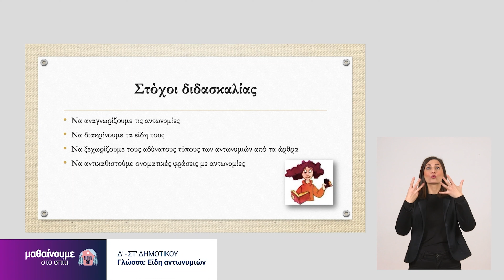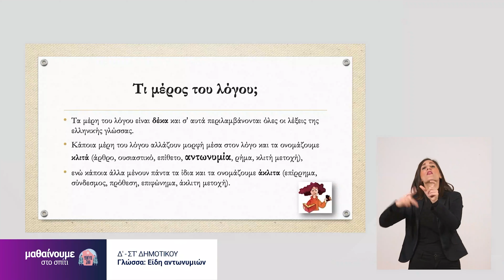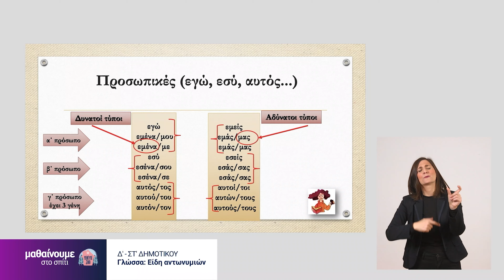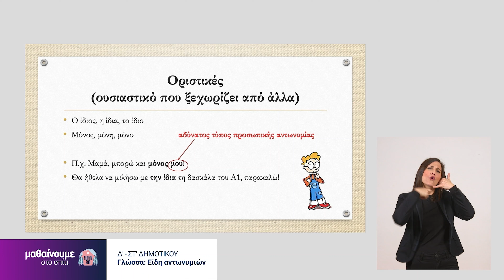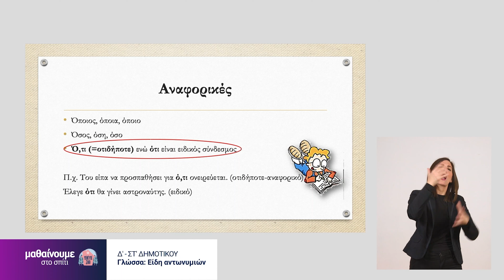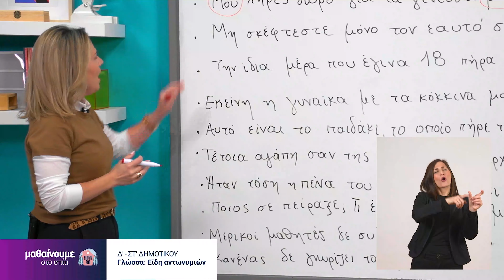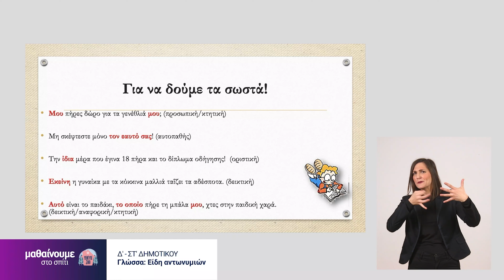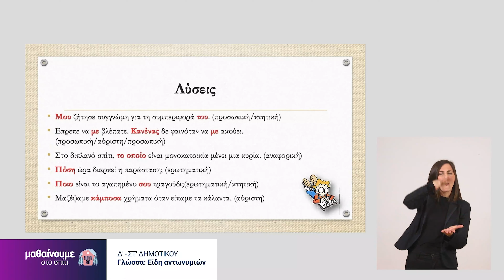Γλώσσα | Είδη Αντωνυμιών| Δ΄ - Στ΄ Δημοτικού Επ. 116